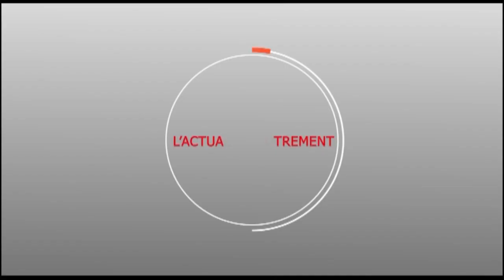Touba Boukhatoul Moubarack : Abdou Karim Fofana et les femmes félicitent Moustapha SECK